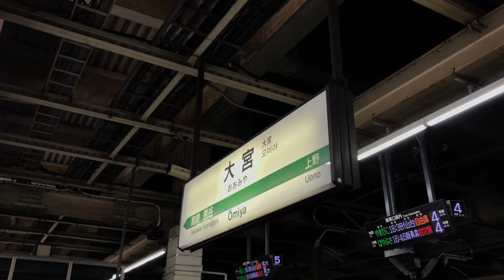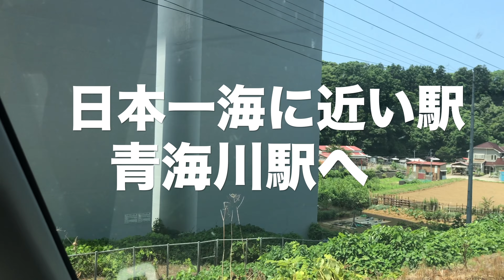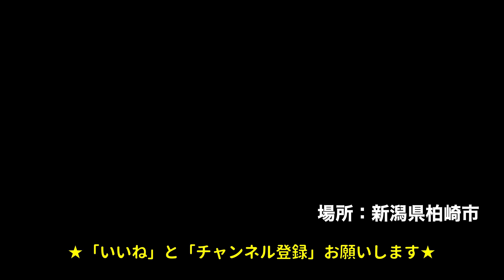美人外国人が自国のホストタウンへ『新潟県柏崎市（水球セルビア代表）』パート1 観光編(前編) 【vlog】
次回も「新潟県柏崎市編」続きます！
（新潟県柏崎市は2020年東京オリンピックの水球セルビア代表のホストタウンです）

旧ユーゴスラビアのセルビア共和国（主にベオグラード）から配信する〈セルビアちゃんねる〉をご視聴いただきありがとうございます。治安の良いセルビアの観光スポット（カレメグダン、聖サヴァ大聖堂など）、レストラン、食べ物（プリェスカヴィッツァ、コバシッツァ、アイバルなど）、飲み物（ラキヤ、ワイン、ビールなど）を中心にお伝えしております。もっと身近に、もっと詳しく、もっと楽しくお伝えし、日本とセルビアの架け橋になれればいいなと思います。ブランカのセルビア語講座もありますので旅行の際にご活用ください。
動画の詳細
場所: 新潟県柏崎市